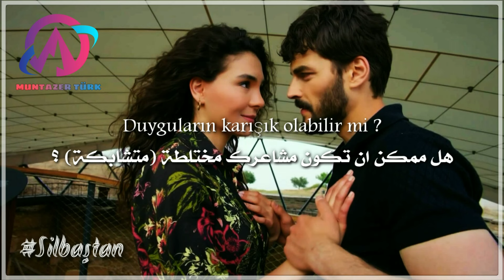اغنية مسلسل زهرة الثالوث الحلقة 12 (الاخيرة) مترجمة للعربي - Herçai şarkısı 12.bölüm - Sil baştan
اغنية مسلسل زهرة الثالوث الحلقة 12 (الاخيرة) مترجمة للعربي - Herçai şarkısı sil baştan

{ امتلاكك لغة اخرى تعني امتلاكك لروح ثانية }